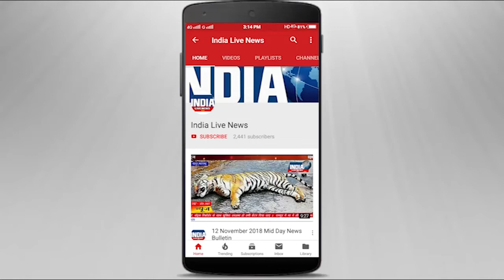पाकिस्तान को करारा जवाब देने पर सोलापुर मे जल्लोष बनाया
पाकिस्तान को करारा जवाब देने पर सोलापुर मे सामाजिक काम करने वाले युवको ने बड़ी आनंद महसूस करते हुए जल्लोष बनाया |